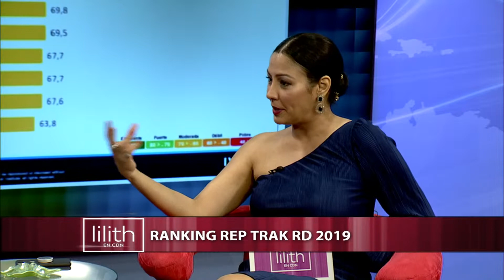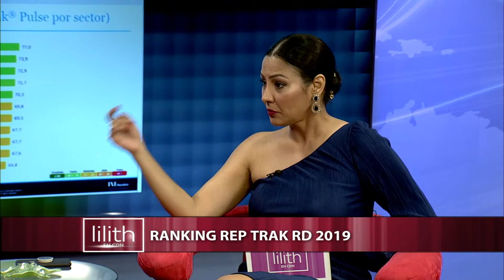Ranking RepTrak RD 2019